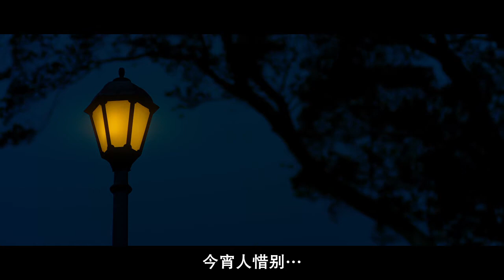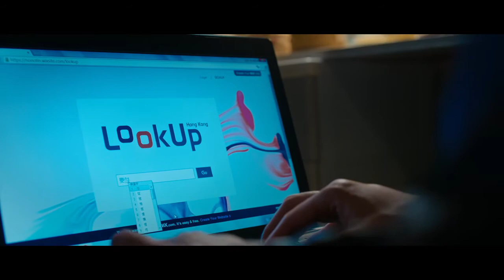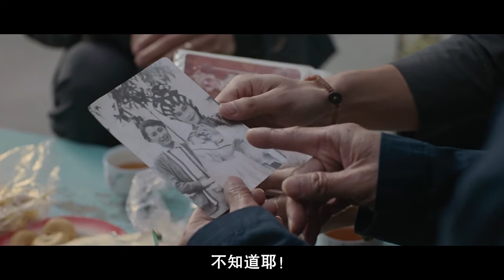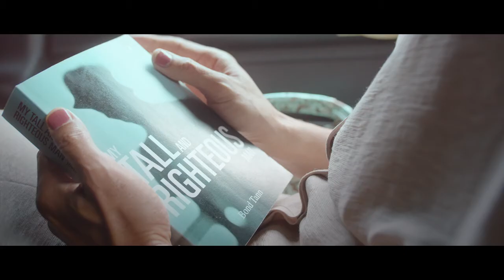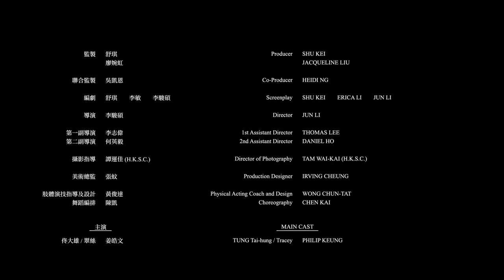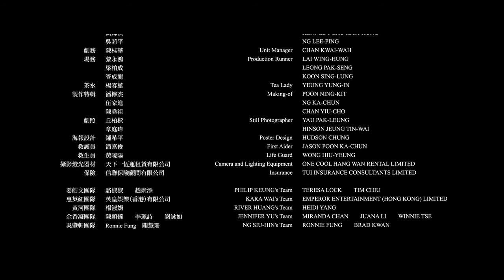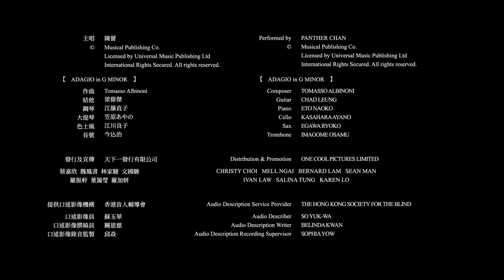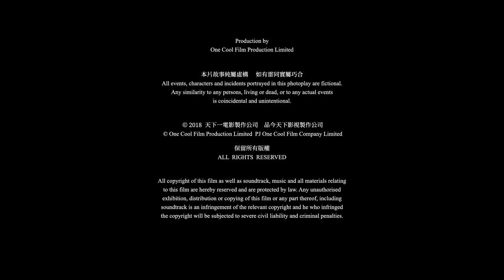Tracey 2018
Tai-hung, in his 50s, lives happily with his wife. Informed of the death of his high school friend, Tai-hung’s secret past resurfaces. The feature debut from promising new Hong Kong talent Jun Li.